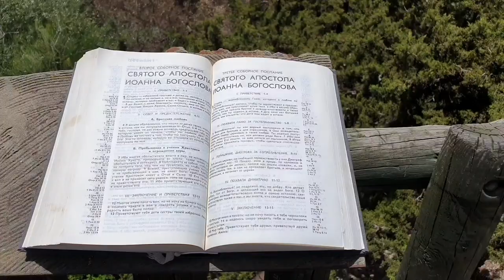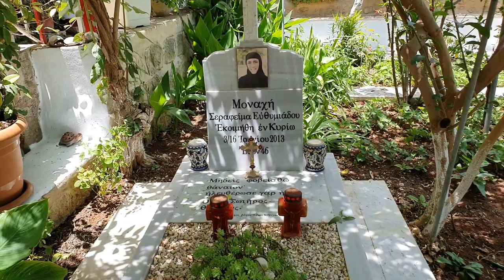Акелдама и монастырь прп.Онуфрия Великого в Иерусалиме.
Акелдама- земля крови, земля купленная ценой крови Спасителя. Один из византийских монахов св.Онуфрий Великий отмолил эту землю у Бога. Сегодня мы побываем в греческом православном монастыре на этом участке Иерусалима.
Спасибо!
Для заказа экскурсии и паломнического тура с группой и индивидуально:
Если у вас есть возможность поддержать мой канал то можете это сделать следующим образом:
Через Pay Pal, на электронный адрес